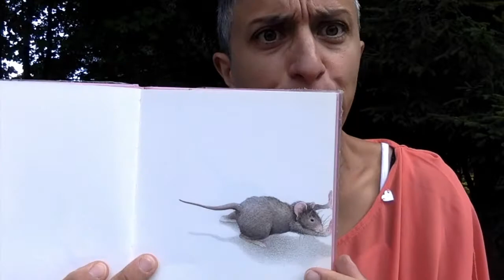C’ERA UNA VOLTA UN TOPO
di Monique Felix, Emme edizioni
Un Silent book che racconta la storia di un topolino che si ritrova dentro un libro.
Che cosa fa il topolino? Inizia a rosicchiare la pagina e …rosicchia, rosicchia, trova una sorpresa!
Fascia di età: 0-6 anni
Video a cura di Susi Danesin